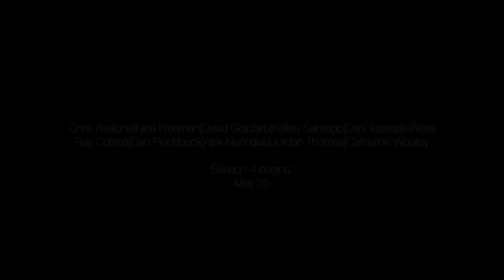My Favourite Game - Season 4 trailer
A full taste of what to expect from My Favourite Game Season 4.